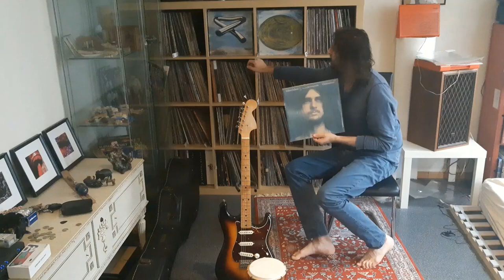Dag 31 record collection: multi instrumentalist Mike Oldfield met Ommadown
.Album met persoonlijke waarde van mij. Dit was mijn soundtrack tijdens enkele wandeltochten op mezelf door de mooie desolate landschappen van ijsland. prachtig allbum met invloeden van progressive rock, klassieke muziek , folk en wereldmuziek .